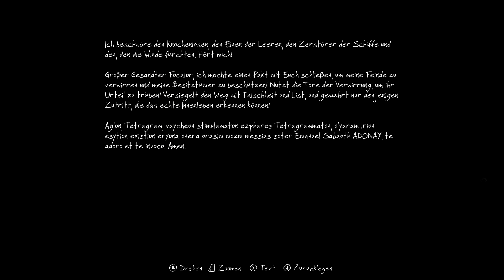Let's Play The Vanishing Of Ethan Carter [HD] #001 - Märchenstunde mit Ron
!! BSG is Closed !!

Die Videos auf diesem Channel bleiben für euch zum anschauen erhalten.
Ich freue mich auf viele neue spannende Momente und bedanken mich
bei ALLEN für die bisherigen Erlebnisse.

Euer RonRetro :)